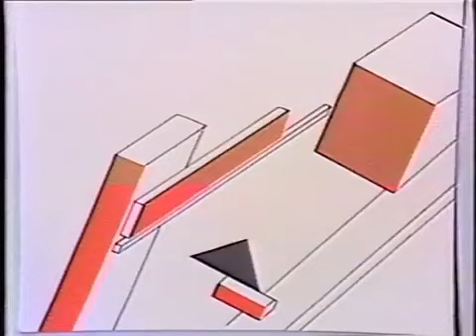Kraftwerk - The Robots